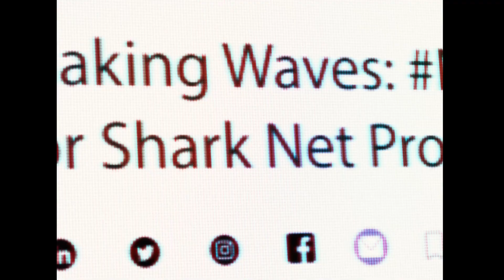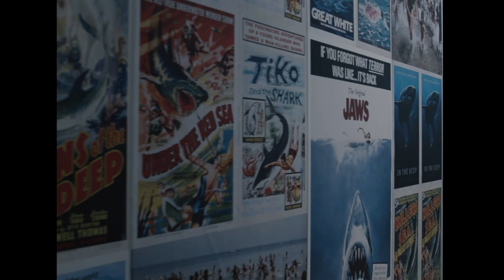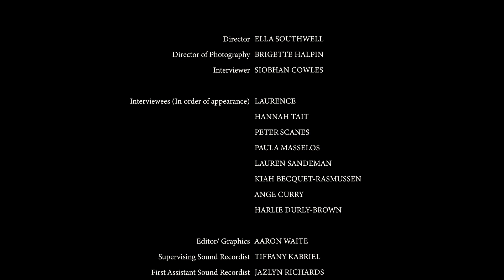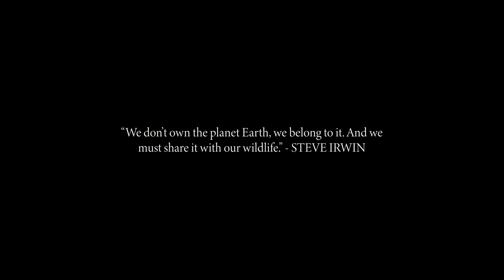Submerged: The Hidden Truth About Shark Nets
'Submerged', a short student documentary, showcases the impacts shark nets have on our Marine Life.

Our small group of 5 Western Sydney students are very passionate about this issue, and, throughout the creation of the documentary, have uncovered the alarming and disturbing the reality that sits just 10 metres below our ocean's surface.

Director: Ella Southwell
Director of Photography: Brigette Halpin
Interviewer: Siobhan Cowles

Interviewees (In order of appearance):
Laurence
Hannah Tait
Peter Scanes
Paula Masselos
Lauren Sandeman
Kiah Becquet-Rasmussen
Ange Curry
Harlie Durly-Brown

Editor/ Graphics: Aaron Waite
Supervising Sound Recordist: Tiffany Kabriel
First Assistant Sound Recordist: Jazlyn Richards
Second Assistant Sound Recordist: Aaron Waite
Drone Operator 1: Jeff Williams
Drone Operator 2: Gemma Morrisey
First Gaffer: Evette Mason
Second Gaffer: Tully Jackson